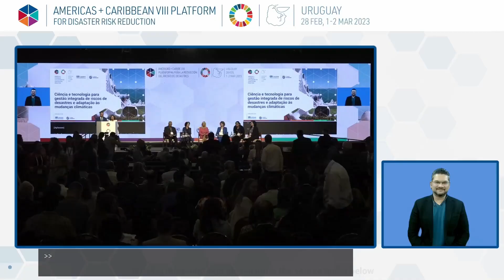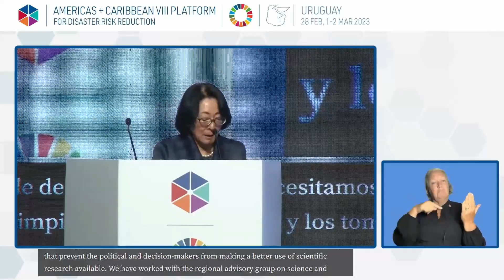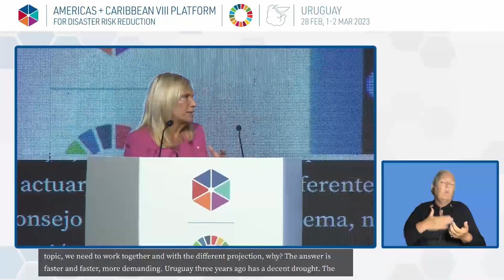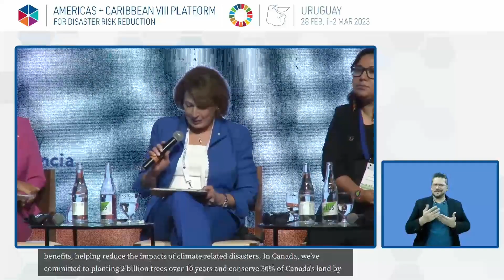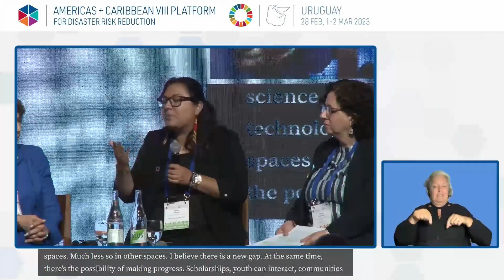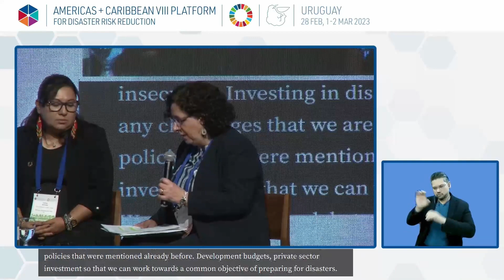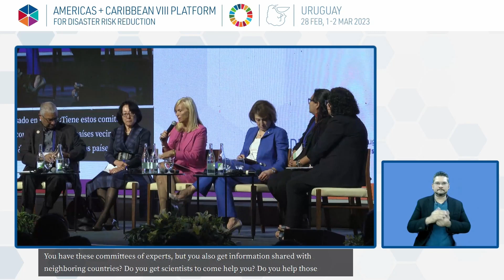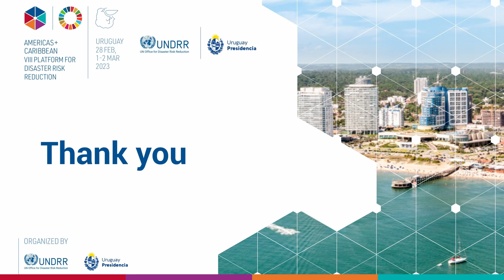Science and technology for integrated disaster risk management and climate change adaption